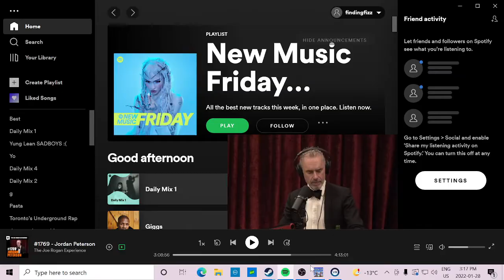Zenith Virtual Reality MMO- Ep 1. Dungeons and Weapon Crafting[BladeMaster]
first episode of Zenith with some background noise until i find some boys to vibe with